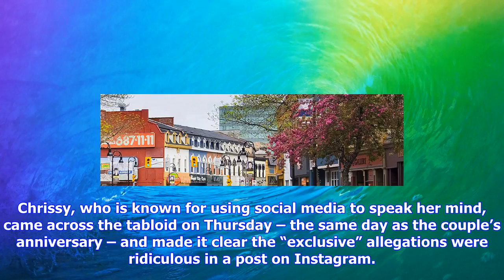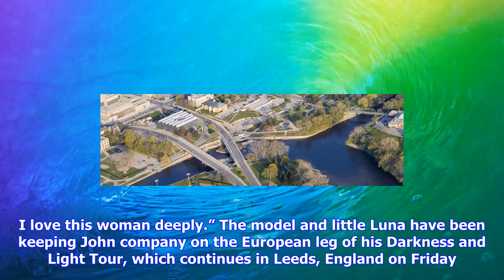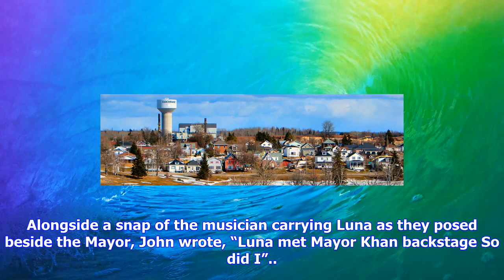Breaking News | W.e.n.n » chrissy teigen slams tabloid report of marriage trouble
W.e.n.n » chrissy teigen slams tabloid report of marriage trouble

Chrissy Teigen Slams Tabloid Report Of Marriage Trouble September 14, 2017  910pm EST Model Chrissy ...